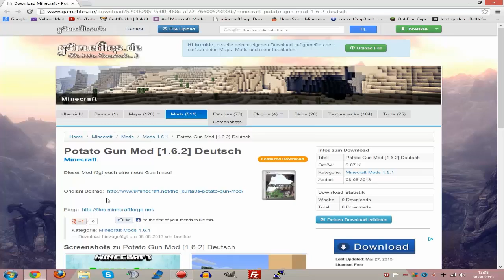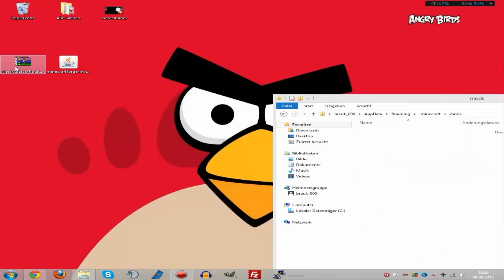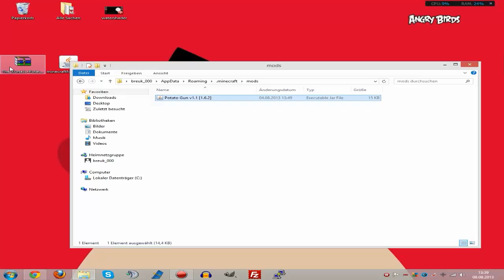Potato Gun Mod [1.6.2] Deutsch [Vorstellung+Installation]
►►Beschreibung Öffnen◄◄

►Gesponsort von ComsTown WebIT - günstige Domains, Webspaces, Voiceserver, Gameserver, vServer und dedizierte Server!

► Download Links ◄

►Ts3-IP: breukie.net